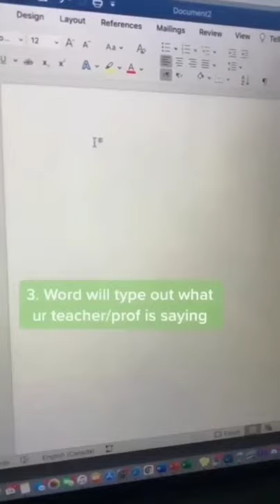Bored taking notes in a boring lecture?